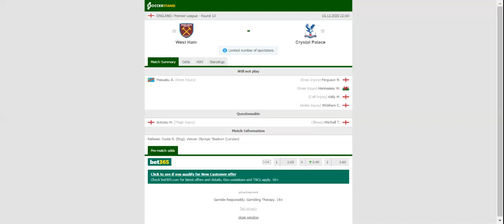WEST HAM VS CRYSTAL PALACE PREDICTION & BETTING TIPS - 16/12/2020